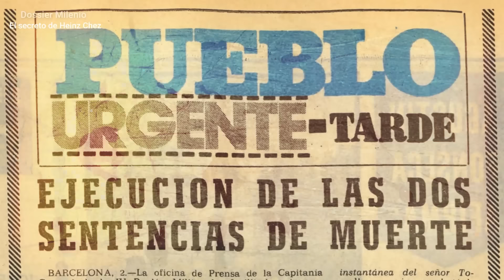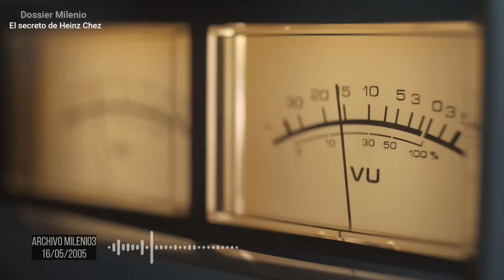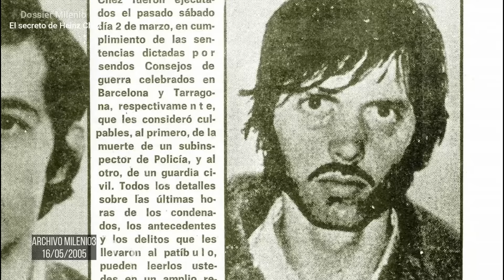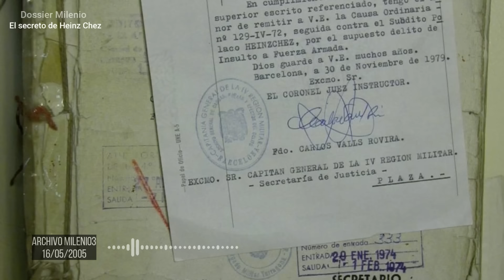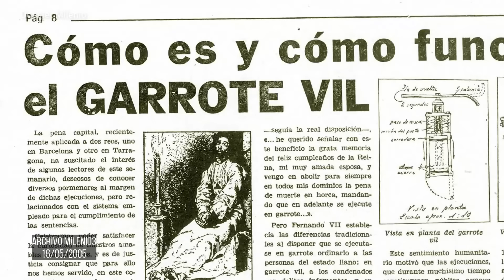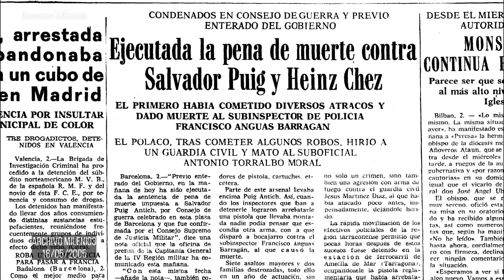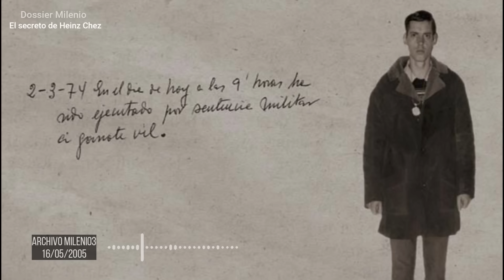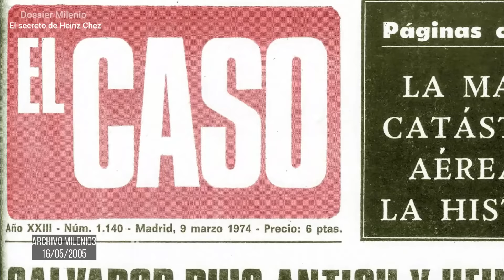Dossier Milenio 2 - El secreto de Heinz Chez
Hace 50 años se condenó a muerte en España a un hombre… demasiado extraño. Esta es su increíble y estremecedora historia.